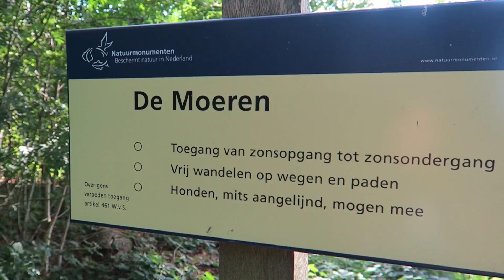MOEREN ZOEKEN! (geocaching)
Samen met Daan in een prachtig natuurgebied op zoek naar allerlei maten moeren. Wat een gave wandeling en een leuk uitgewerkt thema!

GC-CODE OF INFORMATIE OVER DEZE GEOCACHE?